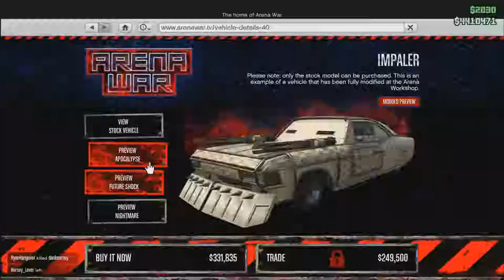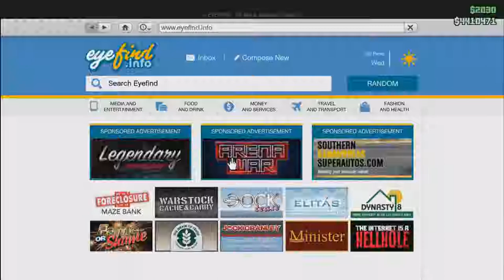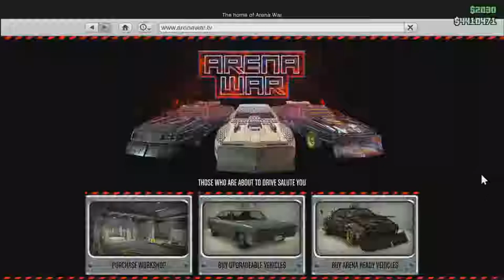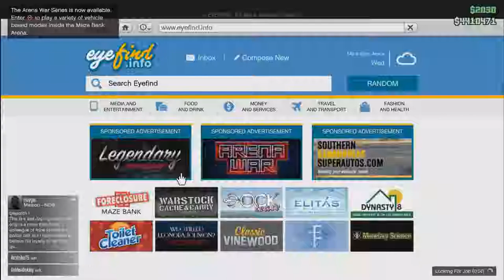Let's Play GTA5 Online ARENA WAR DLC!!! First Look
Here's my first look and thoughts on the Arena War DLC for GTA Online!